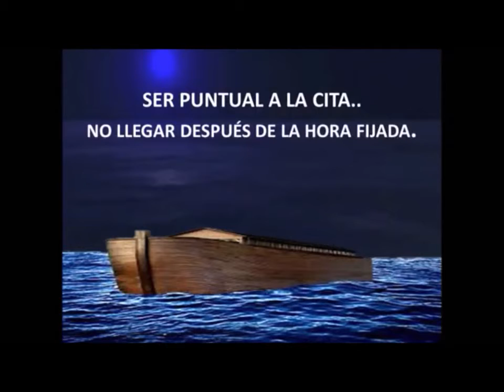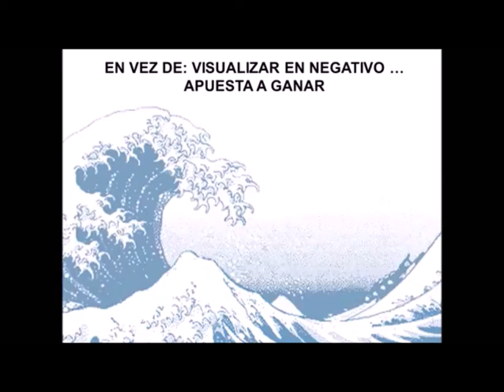HISTORIAS Y APRENDIZAJES DEL ARCA DE NOE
Noe,  Siempre anduvo fielmente con Dios. Tuvo tres hijos: Sem, Cam y Jafet»  Este fue el hombre encargado de construir el primer barco de la historia, el arca que salvaría a su familia y preservaría la creación de Dios.

Lo interesante de esta historia es que nos ofrece mensajes de puntualidad, entendimiento, planificación, fe, no perder la esperanza, buscar aliados, creer en uno mismo, no escuchar la crítica destructiva, liderazgo, colaboración, y sobre todo el mensaje de que nunca es tarde para emprender,  entre otros.